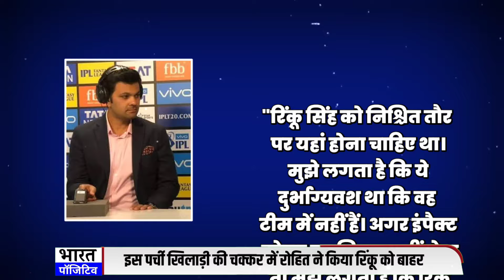Rinku Singh की चमकी किस्मत ! 5 June को खेलेंगे World Cup का मैच ! ये खिलाड़ी होगा बाहर